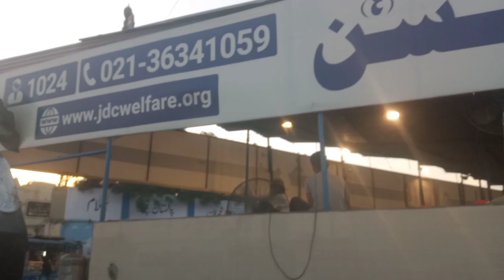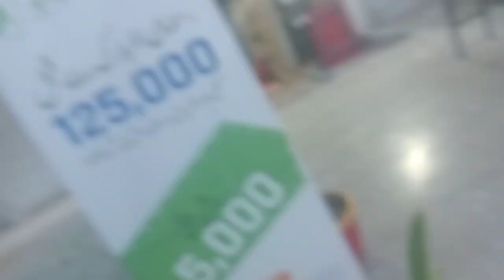JDC Iftar 2024 || 9th Roza Iftar || Ramadan Mubarak || Duffer Bhai vlogs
Welcome to (Duffer Bhai) _ your perfect fun stop with unlimited entertainment ranging from all age groups. Scroll down to watch our best comedy sketches that can bring you chuckles. All the funny videos are made to make you laugh, covering trending topics.